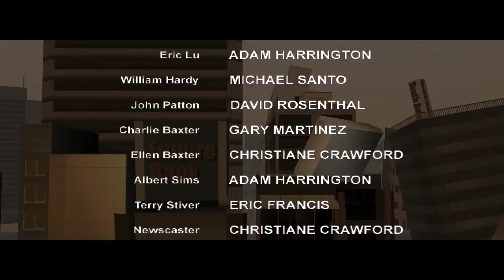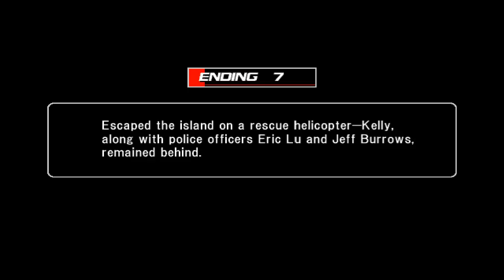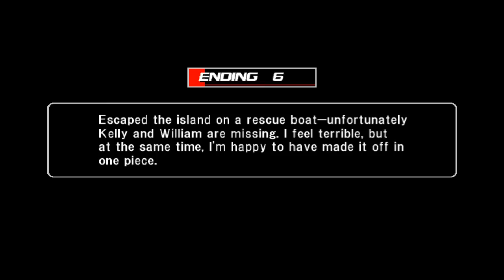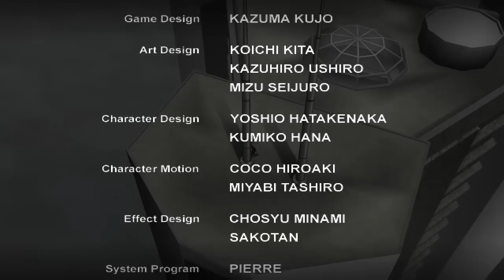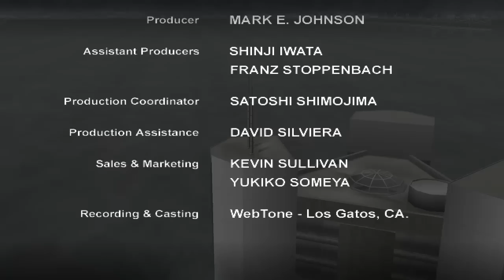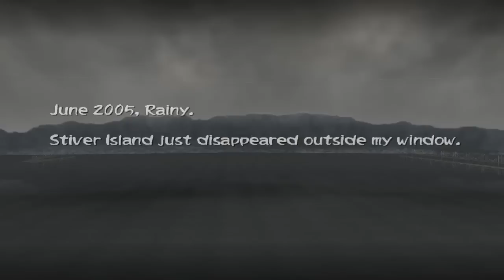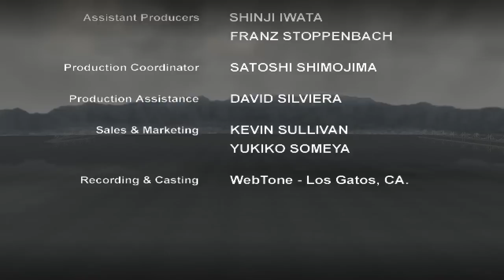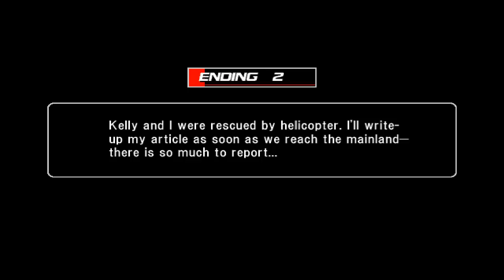Disaster Report — Endings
SPOILER ALERT!
Disaster Report aka SOS: The Final Escape or Zettai Zetsumei Toshi in Japan is a adventure game about surviving natural disasters.
The sequel named as Raw Danger! in the west is much superior than predecessor, but Disaster Report still a great game with some interesting ideas.

00:00 Ending 7: Kelly's abandonment ending
02:33 Ending 6: Kelly's abandonment ending №2
04:41 Ending 5: Karen's abandonment ending (same as ending №6, but replaced Kelly with Karen)
--- : --- Ending 4: Kelly's true ending (not shown in video, see ending №3)
06:53 Ending 3: Karen's true ending (same as ending №4, but replaced Kelly with Karen)
14:09 Ending 2: Kelly's ending (same as ending №1, but replaced Karen with Kelly)
--- : --- Ending 1: Karen's ending (not shown in video, see ending №2)

True endings not so true, because *spoiler to sequel*.
Played on PCSX2 with widescreen patch.